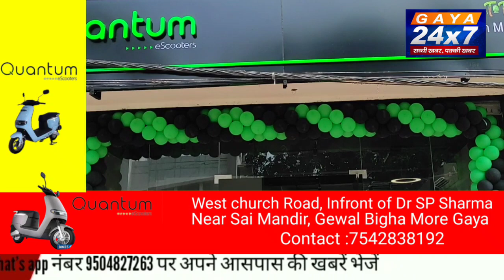गया :गेवाल बिगहा मोड़ साई मंदिर के समीप Quantum Electric बाइक शोरूम का हुआ उद्घाटन|Gaya 24x7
गया :गेवाल बिगहा मोड़ साई मंदिर के समीप डॉक्टर सरजू प्रसाद के सामने Quantam E scooter शोरूम का हुआ उद्घाटन, मात्र 16 रुपए में करें 100 किलोमीटर का सफर